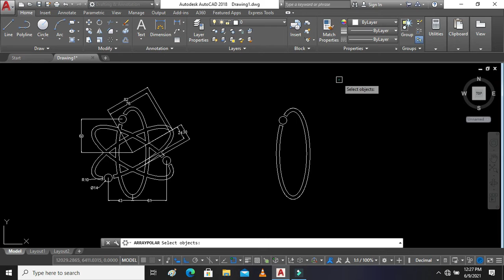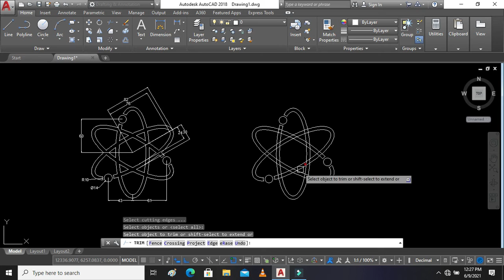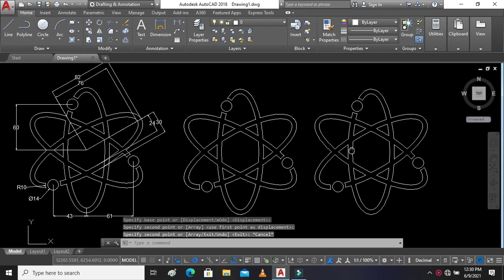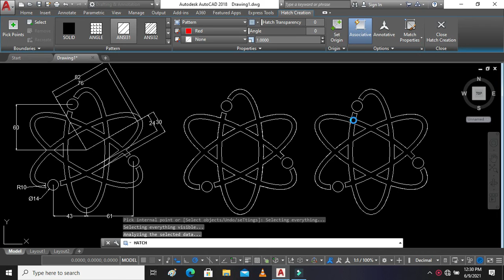Autocad 2d practice drawing.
In this video we discuss about how to draw simple 2d drawing & also use hatch in drawing in autocad..

MY OTHER TUTORIAL BASED ON AUTOCAD AS FOLLOWING.
Tutorial-1
            Basic introducton of Autocad is available on

Tutorial-2
TUTORIAL-3
TUTORIAL-4
          Isometric practice drawing -3 is available on
TUTORIAL -5
TUTORIAL-6
  In this video we discuss about SIMPLE 2D DRAWING-1 in autocad.

MY OTHER TUTORIAL IS BASED ON CATIA IS AVAILABLE ON
Tutorial-1
            profile & predefined profile is available on

Tutorial-2
           circle & spline Toolbar is available on

TUTORIAL-3
            conic,line,axis,point toolbar is available on

TUTORIAL-4
          Operation tool bar is available on

.etc.